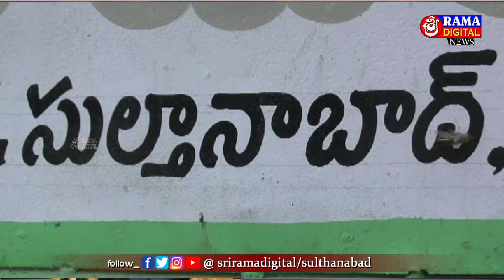06October2023 || Siti News